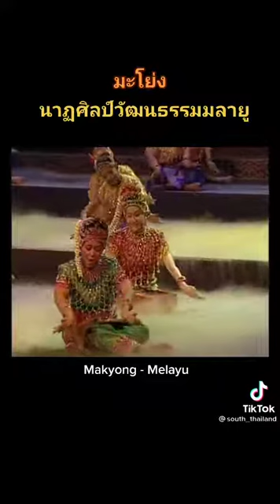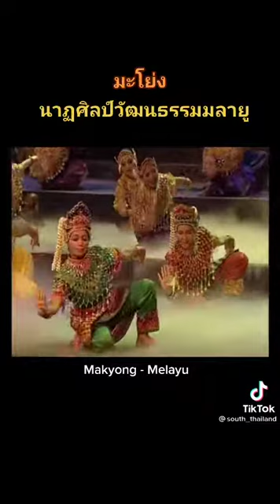มะโย่ง-นาฏศิลป์วัฒนธรรมมลายู